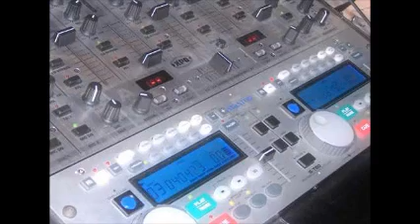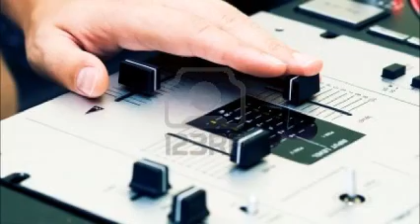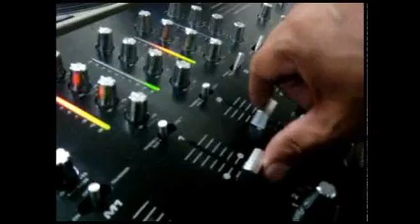DISK JOCKEY GEORGES FLASHBACK HOMENAJE AL DJ ROGER SANCHEZ ELECTRONICA BEAT 100.9 FM 2011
SIENTE LA MUSIK VIBRAR ATRAVES D TU CUERPO ... ELECTRO DANCE MEGA HOUSE DiSk JoCkEy GeOrGeS FLaShBaCk ...  UNA MEZCLA ESPECIAL ... HOMENAJE AL GRAN DJ ROGER SANCHEZ ... BEAT 100.9 FM ... VAMOS AL ANIVERSARIO ... EA EA EA ... PUNCHIS PUNCHIS